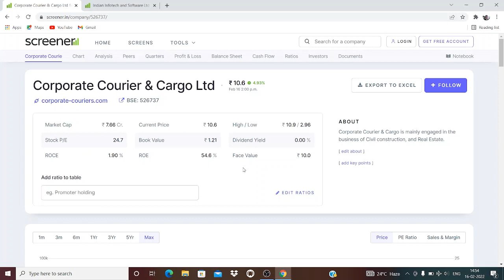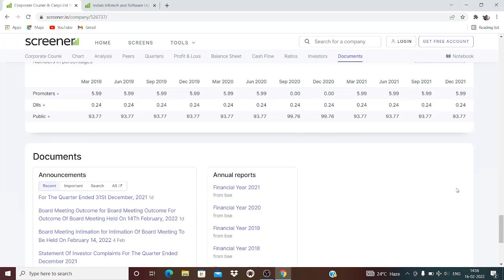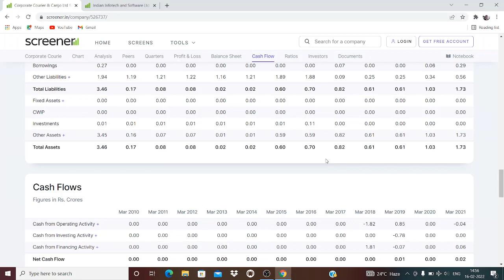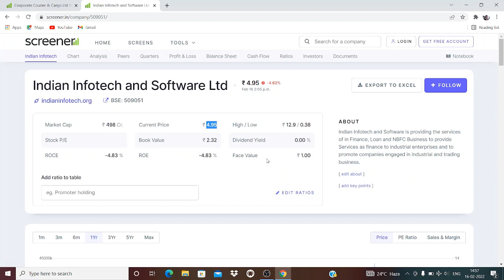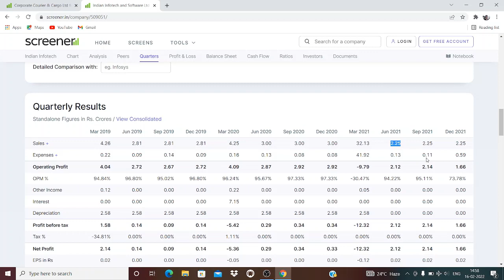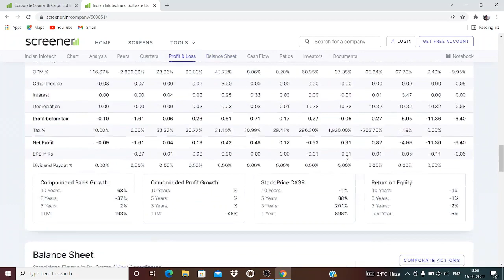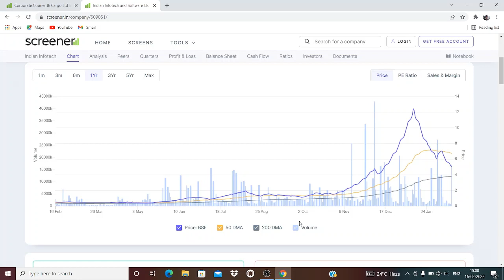debt free penny stocks in India 2022 || Zero Debt Penny Stocks List 2022 || Penny stocks to buy now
Multibagger
what is penny stocks?
top 10 penny stocks in India
Penny stocks milionaire
cheap stocks to buy 2020
cheap divident stocks
sabse sasta shares
stock market explained
penny stocks explained
share market mistakes
sharechat
stock market mistakes in hindi
stock market
penny stocks list in india 2021.
debtfree penny stock list
top penny stocks under 10rs.
best debtfree penny stocks.
best multibagger stocks debt free.
debt free penny stocks in india.
debt free penny stocks yash tv
stock market penny stock